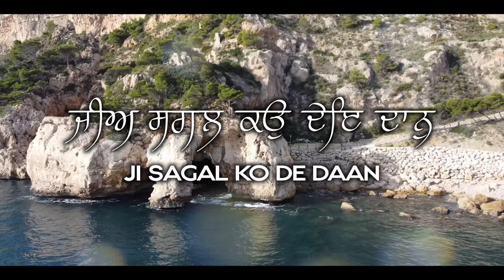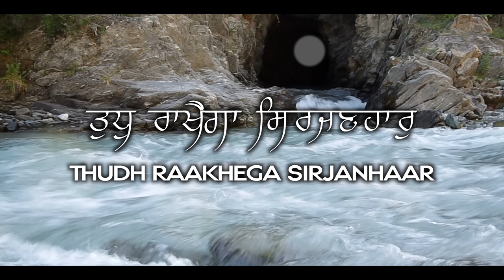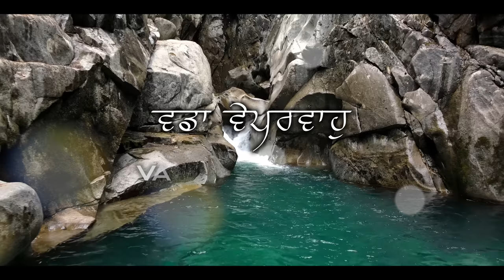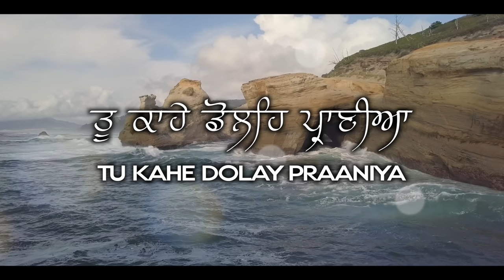Tu Kahe Dolay Praniyaa | ਤੁ ਕਾਹੇ ਡੋਲਿਹ ਪ੍ਰਾਣੀਆ | Why You Feel Lost | Soothing Gurbani Kirtan | NKJ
This content is copyright of Nirvair Khalsa Jatha UK ©️ - Nirvair Khalsa Jatha UK 2023. All rights